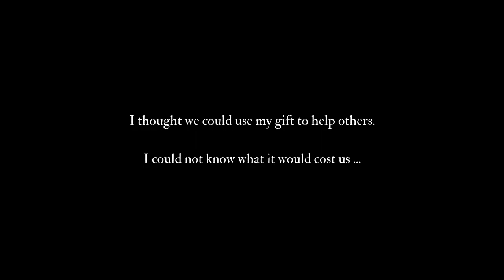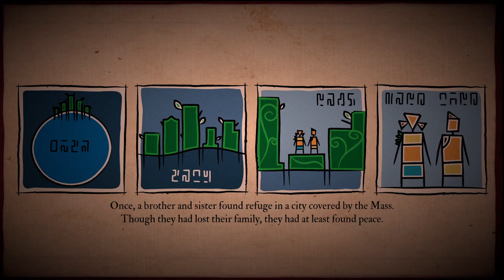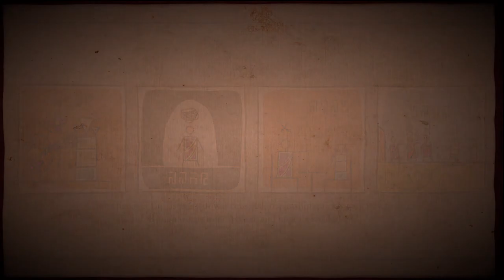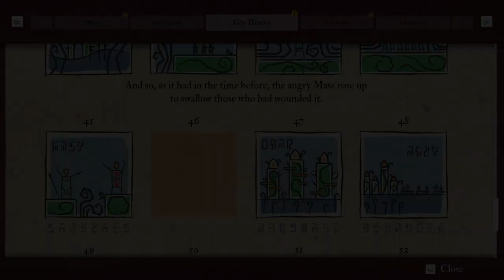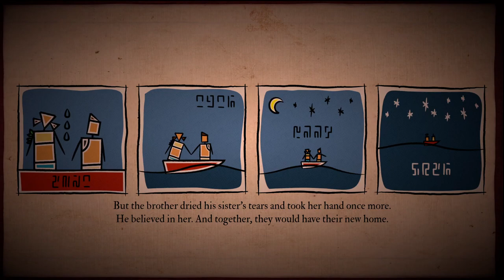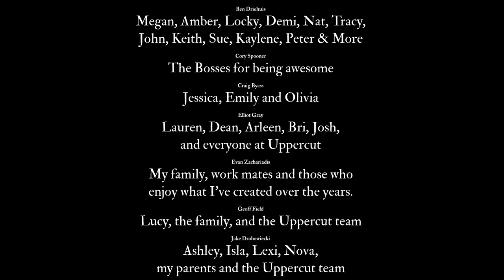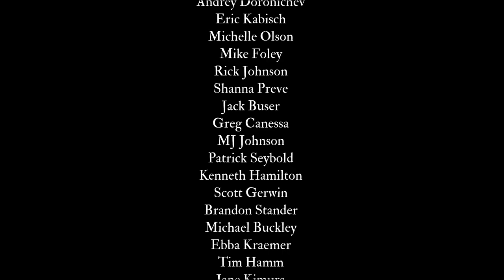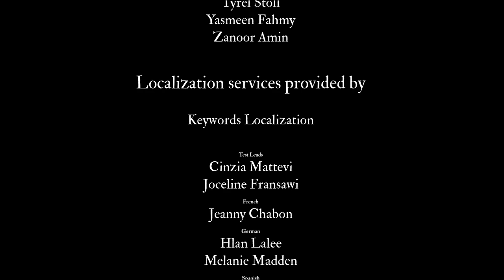Submerged Hidden Depths | Full Game Playthrough (No Commentary)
Submerged: Hidden Depths is a non-combat third-person “relaxploration” adventure, set in the sunken ruins of a beautiful world. Take on the role of Miku and Taku – one cursed with a mysterious power that she wants to use for good, the other determined not to let it tear them apart.

00:00 Prologue
06:13 Traveling
07:00 Mandanhall Public Library
14:00 Traveling
17:07 Jastra Inc.
24:07 Traveling
26:44 O'Higgins Village Condominiums
39:20 Traveling
41:40 Siachen Cathedral
50:59 Traveling
55:31 Thwaites Center
01:13:45 Traveling
01:16:16 Vattna Hotel
01:30:25 Traveling
01:35:08 Lilliput Power Plant
01:53:34 Traveling
01:55:49 The Marinelli
02:07:28 Traveling
02:09:34 Columbia Gardens
02:26:50 Ending
02:31:18 Credits